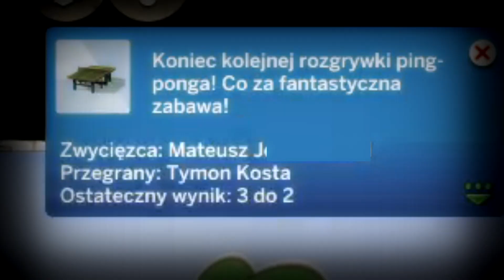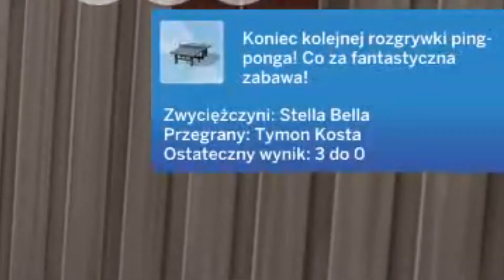The Sims 4, ale wszyscy lubią ping-ponga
Trzeci dzień Wariackiego obozu, trzecie wyzwanie. Zobaczcie, jak sobie z nim poradzili nasi uczestnicy i kto tym razem musiał nas opuścić.